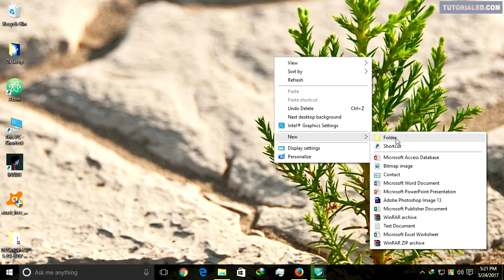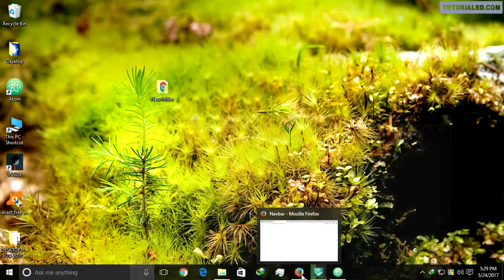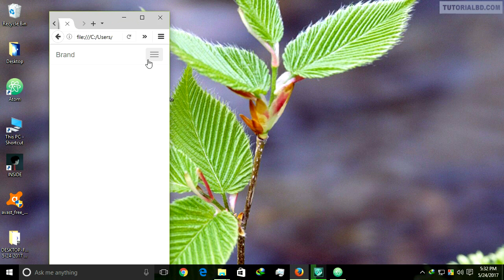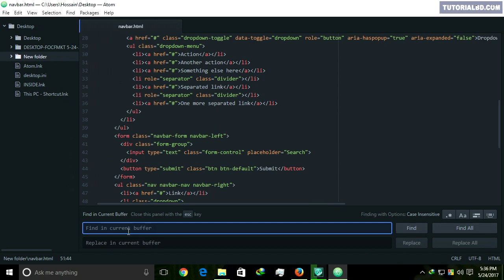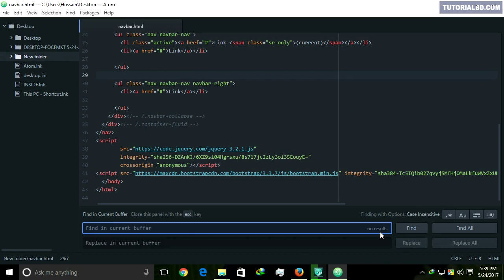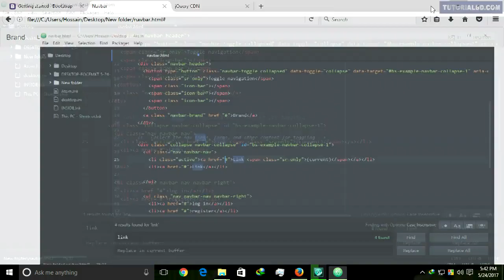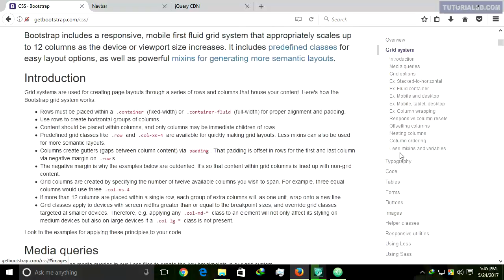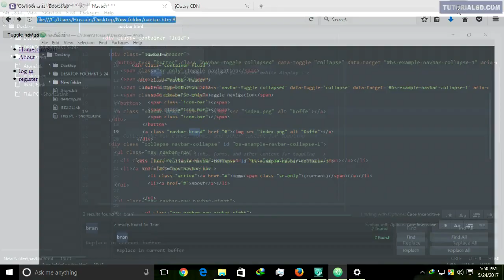বুটস্ট্র্যাপ নেভিগেশন বার বুটস্ট্র্যাপ পর্ব-৪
বোটস্ট্র্যাপ নেভিগেশন বার তৈরীর টিউটোরিয়াল।